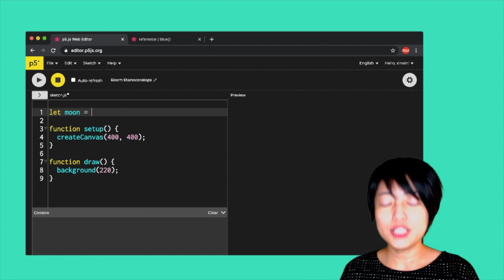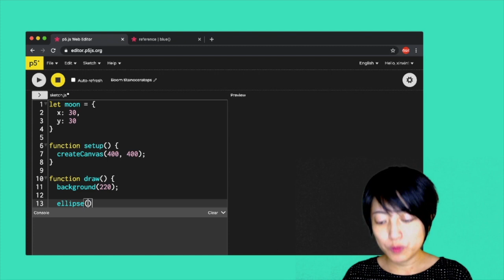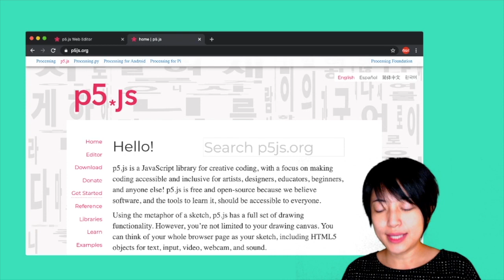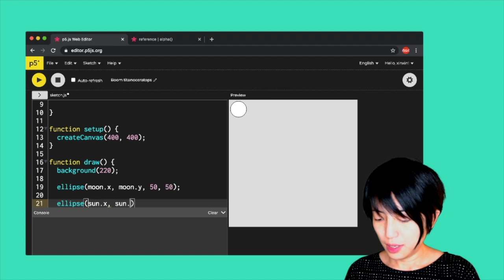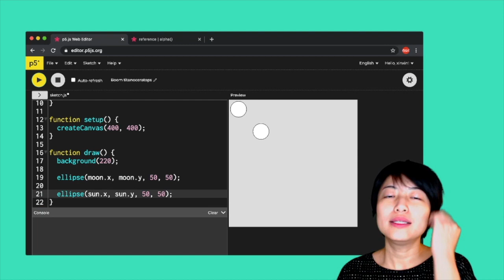7.1 JavaScript Object and the Dot Operator - p5.js Tutorial